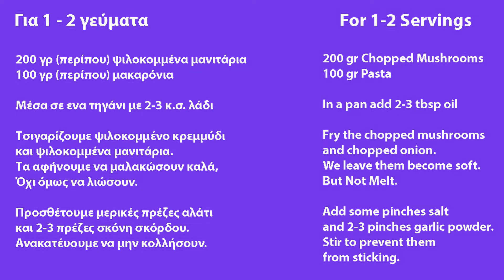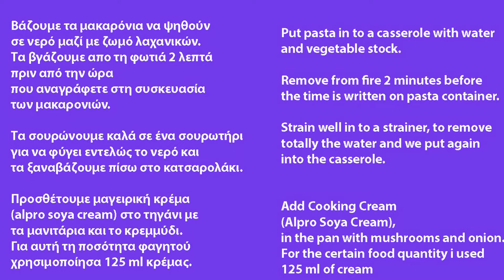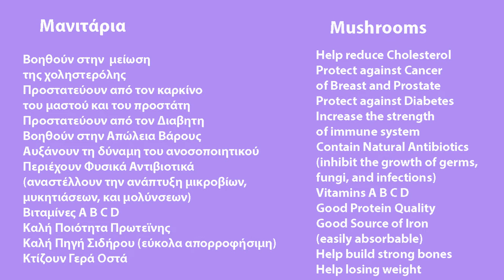💚Vegan Box - Ep 14 - Tricolore Spaghetti 🍜💚💛❤️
I am vegan since June 2018.
I occupy with Photography, Design, Video Editing, and Article Writing.
I Decided to share my vegan recipes via my Youtube Channel.